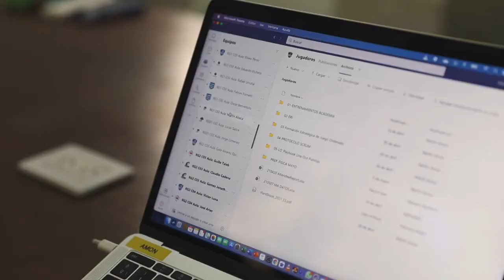"Conecta Rugby " (Martin Gaitan, Pancho Rubio, Marcelo Rodriguez)